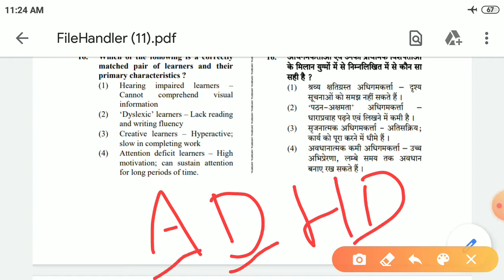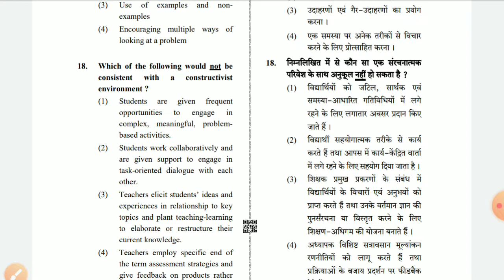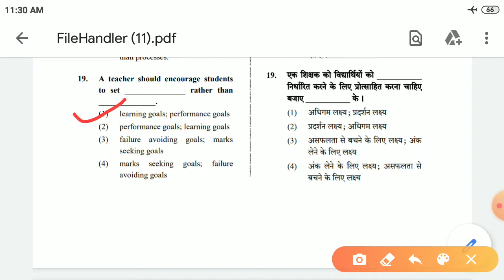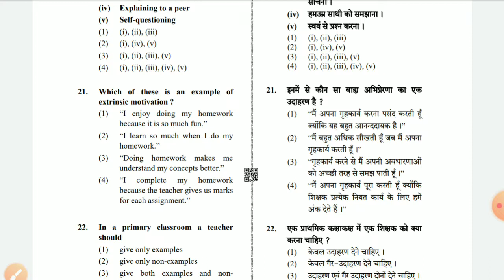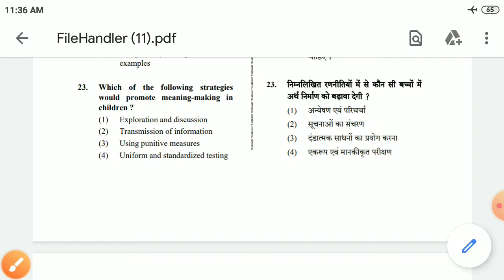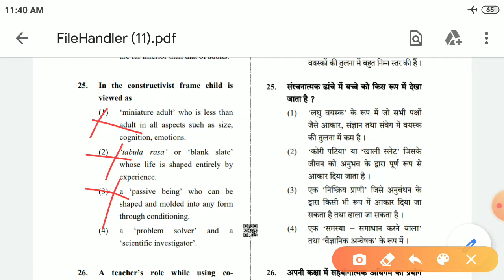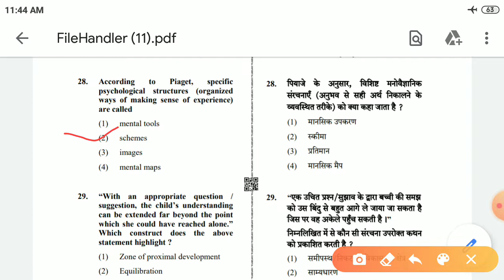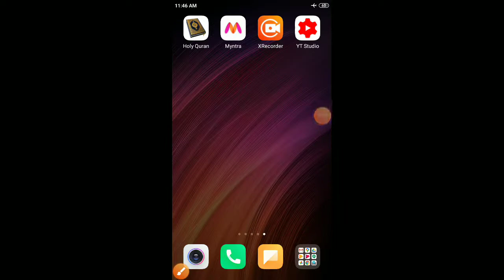CTET previous year question papers discussion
We have tried to explain 20 most important questions of 2018 ctet.